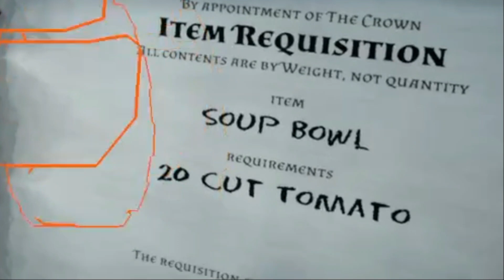S1E18 The Quests Begin! - Hydroneer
Welcome back to Redneck Gaming! I am Shu and this is Hydroneer! Today we start the quests! So, let's cram some food down people's throats!